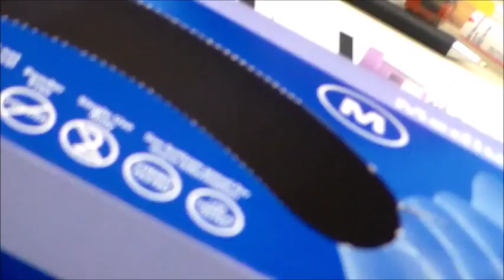NO blood today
I make daily video's on my everyday life with a chronic illness and life with PTSD. please come and join me on this crazy adventure called life! you can also follow me on Facebook and Instagram